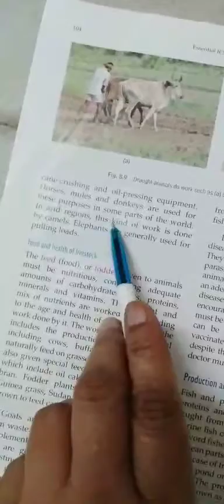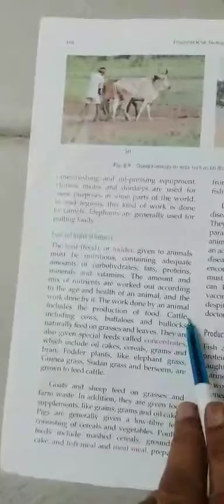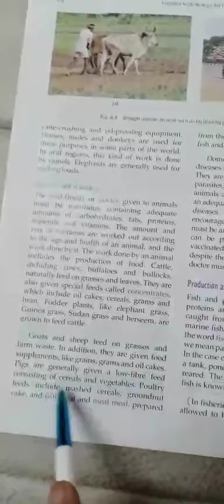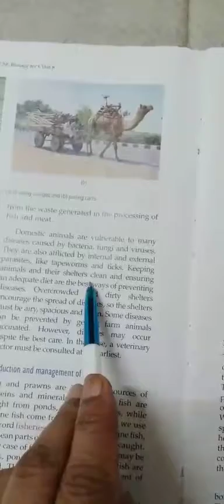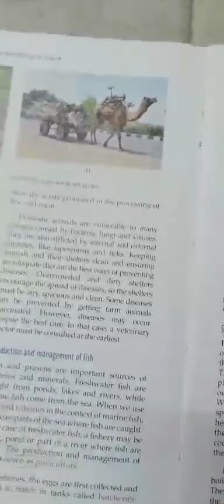Class-8, Subject-Biology, Video-29, Chapter-8(Food production), Part-4 by Mrs Kanchan Guleria